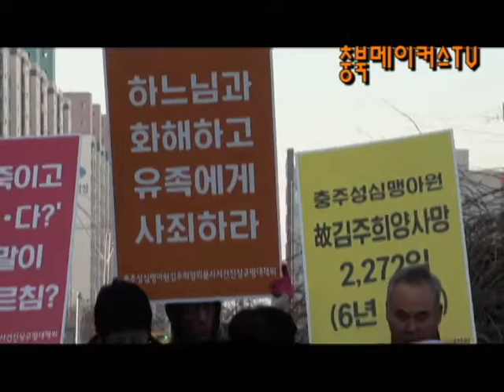[cbMTV]"천주교청주교구는 김주희양 의문사 사과해라"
충주성심맹아운 김주희양 의문사 사건 진상규명대책위 기자회견서
국과수 부검서 귀뒤 상처는 사망 수일전…"일상적 아동학대 의심"
책임자 처벌과 천주교청주교구 진심어린 사과 등 바란다고 밝혀

[충북메이커스TV]충주성심맹아원 김주희양 의문사 사건 진상규명대책위원회는 29일 오전 천주교 청주교구 사천동성당 앞에서 김양의 상흔만 봐도 가혹행위를 알수 있다며 책임자 처벌과 천주교청주교구장의 진심어린 사과를 요구했다.
대책위는 충북도가 지난해 12월 27일 지도점검한 결과에 대한 회신을 올 1월 15일 되어서 받았는데 제대로된 생활·의료일지 하나 없었다는 황당한 답변만 들었다고 지적했다.
이들은 숨진 김 양의 귀뒤 상처에 대한 부검감정서와 국과수 소견에 따르면 사망 수일 전의 상처로 판명나 제대로 치료도 받지 못한 '일상적 아동학대'가 의심이 든다고 밝혔다.
대책위는 천주교청주교구에 진상규명과 무책임한 시설관리 시스템 재정비 및 인권교육 강화, 생활재활교사들과 전 사회복지국장 신부의 징계, 청주교구의 책임과 진심어린 사죄를 요구했다.